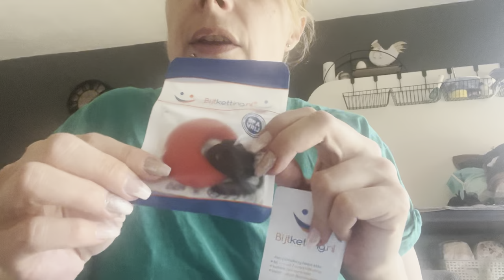Een gezellige eerste paasdag! | ups en down 451